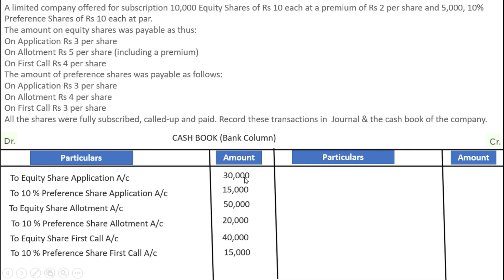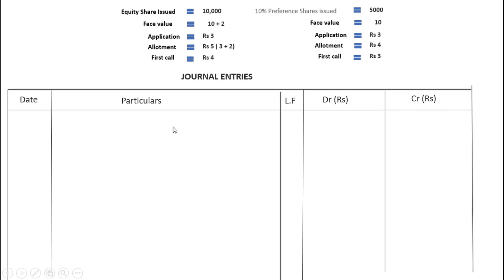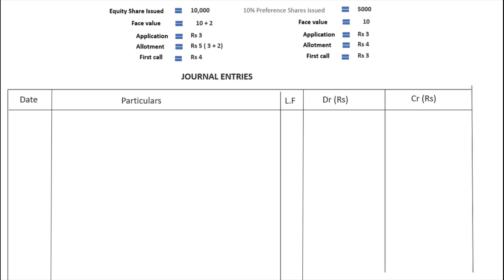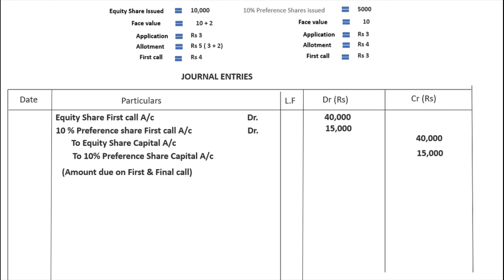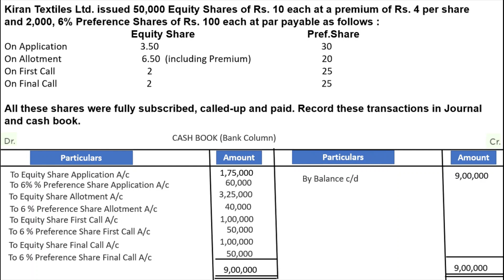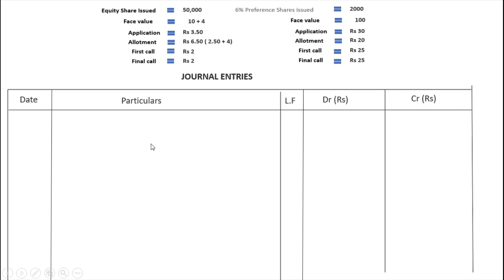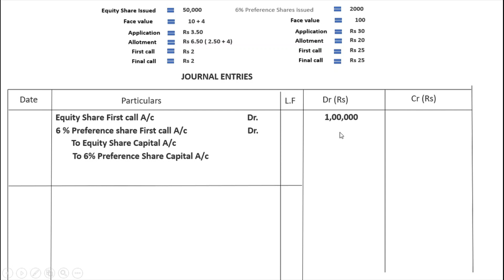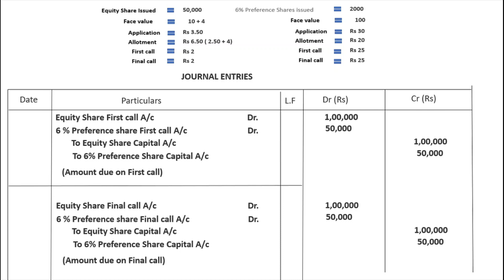Accounting for Companies-Issue of Share Illustration + Solution no: 8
in this video we learn the concept of class 12th issue of share with Illustration 8 + Solution 8

Concept of issue of share